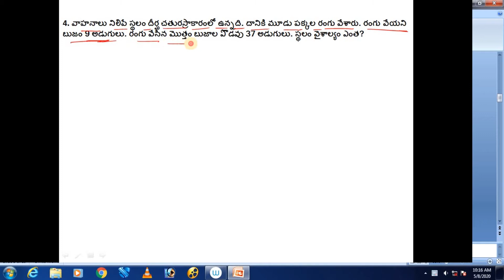Areas in telugu || rs agarwal areas in telugu || areas tricks in telugu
this video has areas problems and their explanations in rs agarwal aptitude,
areas telugu,
areas in telugu,
rs agarwal areas telugu,,
areas problem,s in telugu,